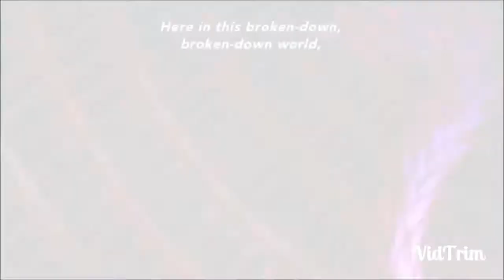AMV Kaneki Ken- MONSTER Tokyo Ghoul